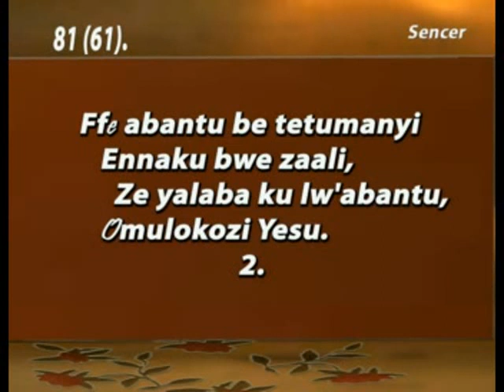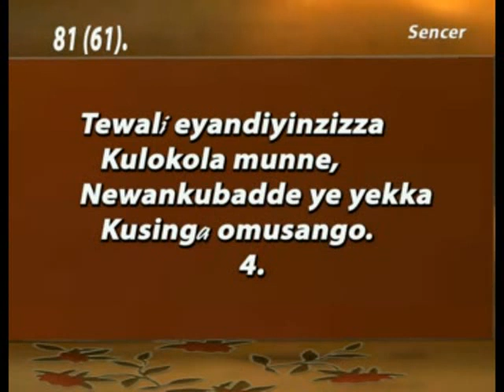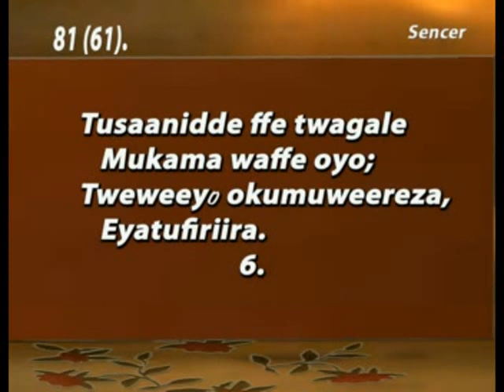81(62) Ewala mu Buyudaaya